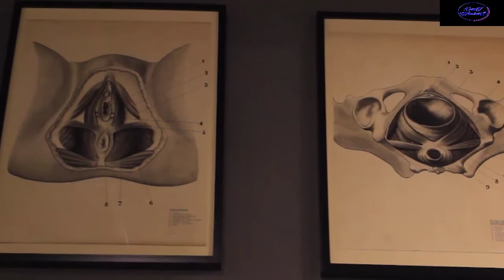Museum for Embryos..How did birth take place 100 years ago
Naguib Mahfouz Museum for Embryos
Museum for Embryos
How did birth take place 100 years ago